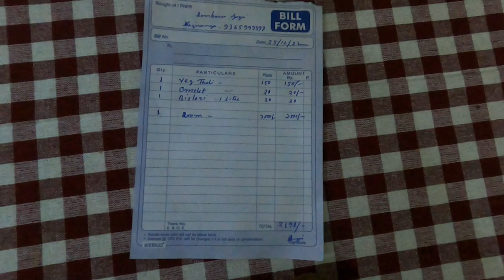Cheapest Guest House in Kaziranga National Park, Assam | Kaziranga To shilong, Meghalaya 🚍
welcome to another travel series. This time its NorthEast India and Now I'm Going to Kaziranga national park , Assam .Watch this important and informative video on - How Expensive is North east india ?

Guest House details :
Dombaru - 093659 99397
Near By Amar Ghar Honestay

Musician: @iksonmusic